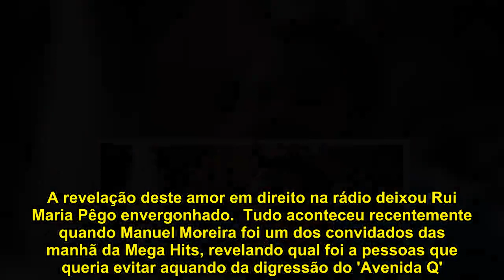Ator de 'Morangos' revela em direto paixão por filho de Júlia Pinheiro, que fica envergonhado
Rui Maria Pêgo já se tinha declarado, no passado, a Manuel Moreira, ator que passou pelos 'Morangos com Açúcar' e que trabalhou com o filho de Júlia Pinheiro na peça 'Avenida Q'.   E foi durante o longo período em que esta esteve em cena que as coisas entre eles aqueceram, apesar de já se conheceram há muitos anos.  A revelação deste amor em direito na rádio deixou Rui Maria Pêgo envergonhado.  Tudo aconteceu recentemente quando Manuel Moreira foi um dos convidados das manhã da Mega Hits, revelando qual foi a pessoas que queria evitar aquando da digressão do 'Avenida Q'.  "Quem foi a pessoa que menos querias ver durante o 'Avenida Q'?, perguntou Rui Maria.  Manuel Moreira, Rui Maria Pego "Uma era a Rita Cloe. A outra foi o Rui Maria Pêgo, porque tive uma crush pelo Rui a meio do 'Avenida Q'. Então era difícil, mas foi uma coisa que durou meia dúzia de dias e depois passou. Foi super constrangedor porque nós somos muito amigos, mas pronto... Mas tudo ficou bem, acontece, e agora somos "manas", explicou Manuel Moreira.  Rui Pêgo mostrou-se envergonhado com a revelação.